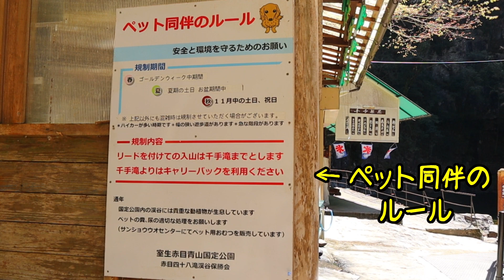ビーグルとコーギー 春のお出かけ 赤目四十八滝（三重県）に行きました Pembroke Welsh Corgi Beagle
暖かくなったのでお出かけしました。

ビーグルとコーギーの映像を登録します。ほぼ編集なし、テロップなしです。ワンコの姿だけ見たいという人向けです。子犬の頃の映像は古いので画質が悪いです。すみません。